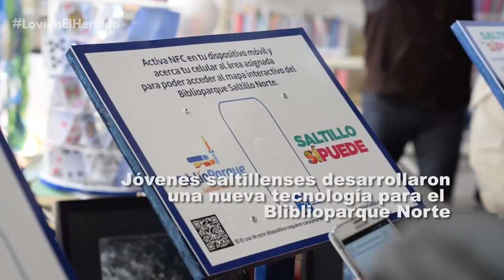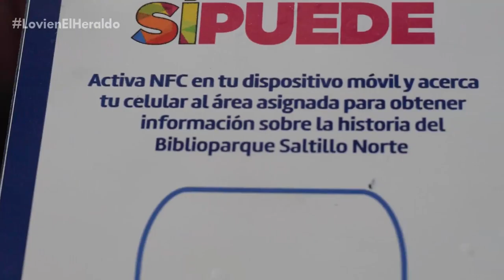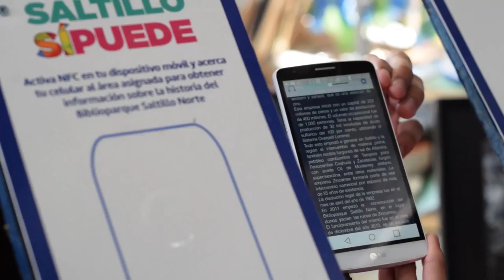Biblioparques, pioneros en chips inteligentes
Suman esfuerzos Municipio y empresa NFC Smart Solution

Los Biblioparques en Saltillo desde ahora se convirtieron en los primeros espacios públicos en Coahuila en contar con chips inteligentes, donde los ciudadanos que acudan podrán encontrar información directo en su celular mediante la plataforma NFC o código QR.
  Isidro López Villarreal, Alcalde de Saltillo, acudió a la presentación del programa denominado Sumando Esfuerzos, que se lleva a cabo en coordinación con la empresa NFC Smart Solution.
  Los chips inteligentes están colocados en la entrada de los Biblioparques; para acceder se necesita un celular con sistema NFC, que viene incluido en algunos dispositivos, o bien a través del QR Code que puede ser bajado en cualquier teléfono.
  Al acercar el celular al chip se accede automáticamente a información del Biblioparque como historia, cartelera de eventos, libros, visión y misión, así como información de todo el lugar.
  “Es una tecnología que tiene mucho que dar para saber que hay, eso son las ganas de hacer las cosas mejor, con estas tecnologías podemos ser más eficientes, este es un hecho que Saltillo hace que sea mejor”, dijo el Alcalde Isidro López.
  Daniel Villanueva, Director de la empresa NFC Smart Solution, recalcó que el objetivo es que el usuario tenga acceso rápido a la información.
  Esther Quintana Salinas, Jefa de Gabinete, celebró que jóvenes saltillenses como los de NFC Smart Solution, estén empeñados en generar cosas buenas, mientras que Humberto de la Garza Cárdenas, Director de Biblioparques, señaló que en el área de biblioteca se cuenta con libros de primer nivel para consulta y de lectura.
  Donación de libros…
  Durante el evento además Humberto de la Garza Cárdenas, Director de Biblioparques, informó sobre la primera etapa de la entrega de libros para centros comunitarios de la delegación Nor-Poniente de Saltillo.
  Se trata de aproximadamente 2 mil 600 libros que la ciudadanía donó en el evento “Kilómetro de Libro”.
  Con esto, dijo, se busca fomentar la lectura entre la sociedad y qué mejor que sea a través de los centros comunitarios. (EL HERALDO)